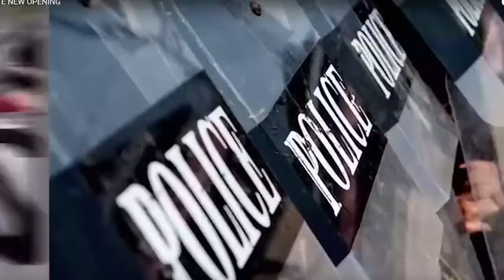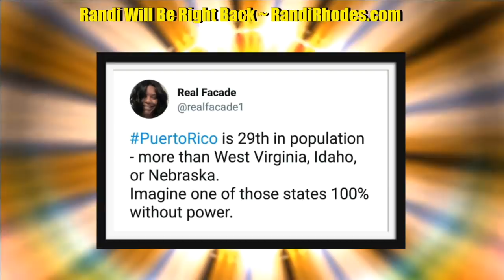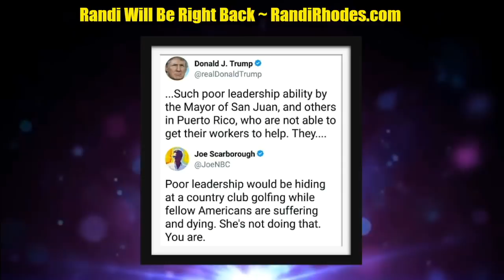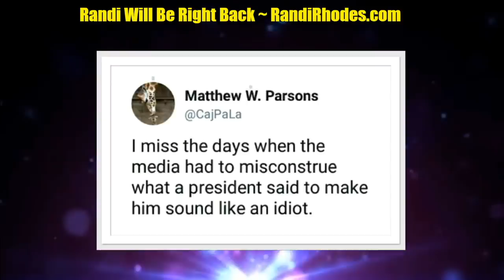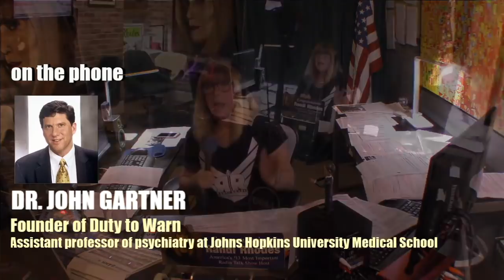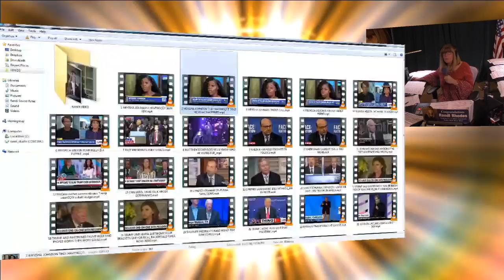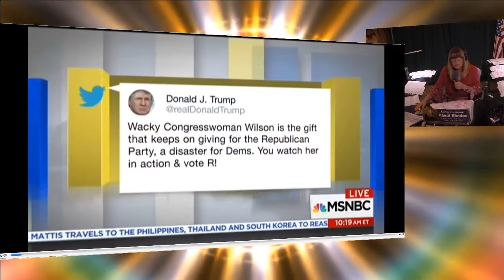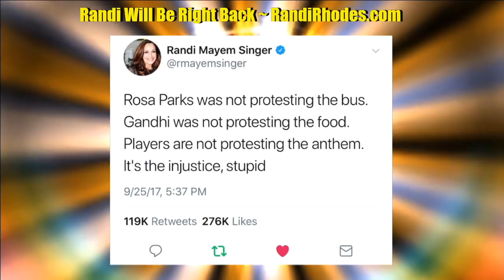The Randi Rhodes Show - THANKSGIVING WEEK THROWBACK #3 ~ 11-22-17 ~ SUBSCRIBE YA BASTIDS